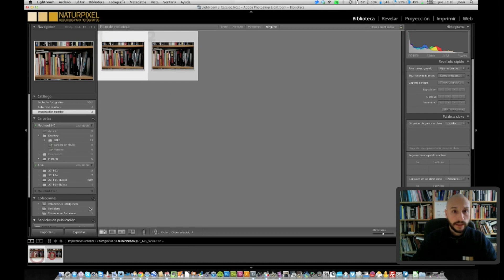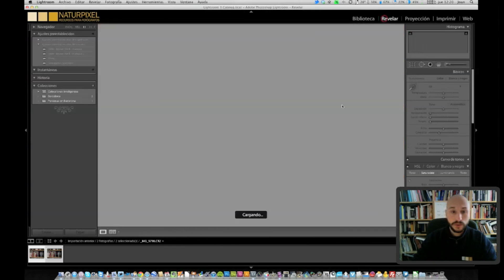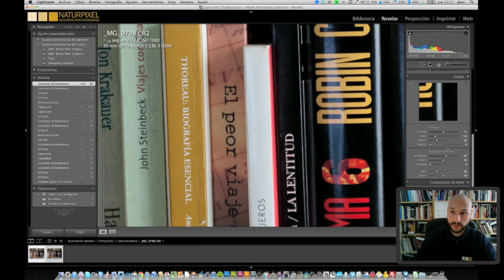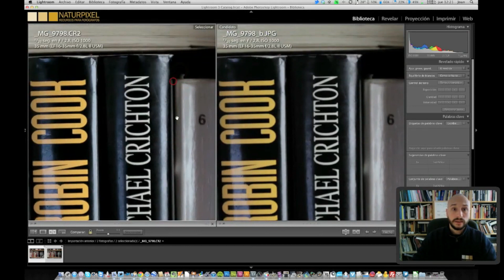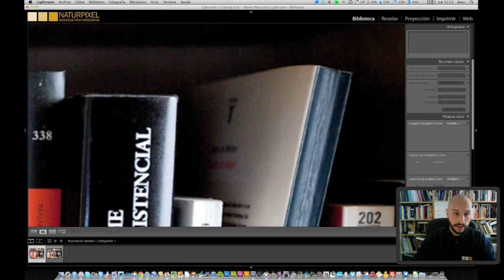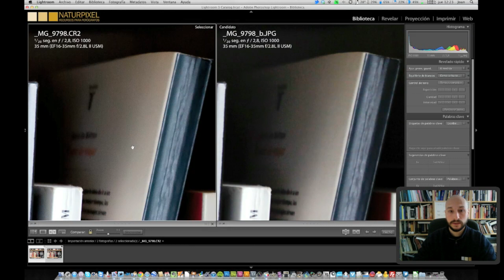RAW vs. JPG ¿qué formato de imagen es mejor?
✩ Fuji X-T2
✩ Fuji 10-24 f/4 OIS
✩ Fuji 16-55 f/2.8
✩ Fuji 18-55 f/2.8-4 OIS
✩ Fuji 55-200 f/3.5-4.8 OIS
✩ DJI Phantom 4
✩ Feiyu Gimbal MG Lite